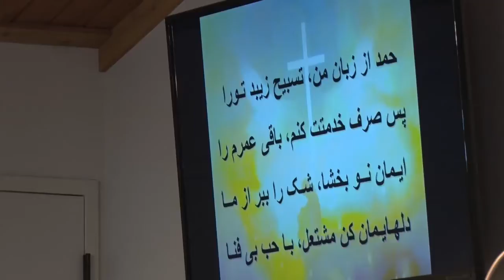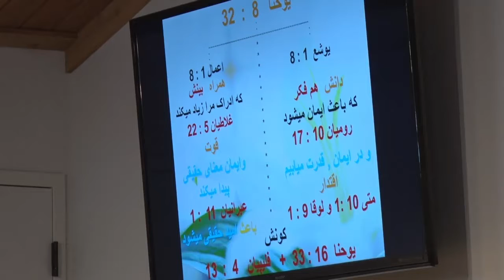PWOC 09 18 16 کلیسای پرستندگان مسیح کشیش رسول حیدری